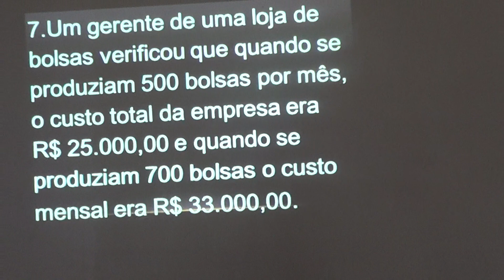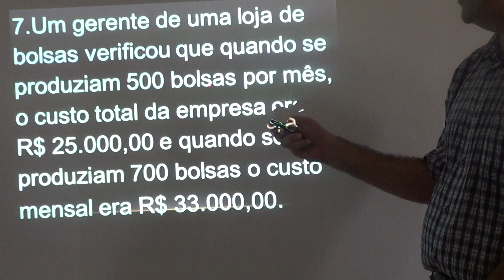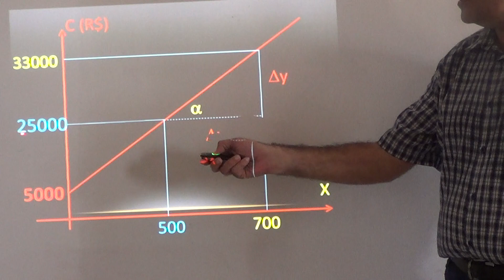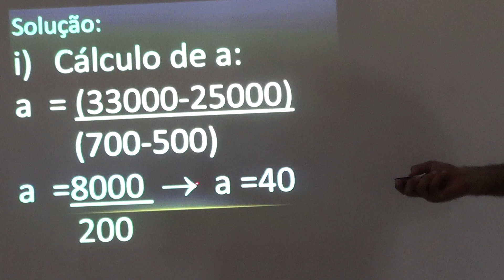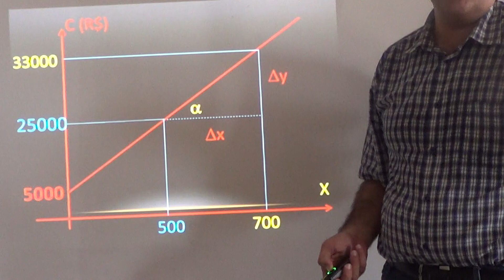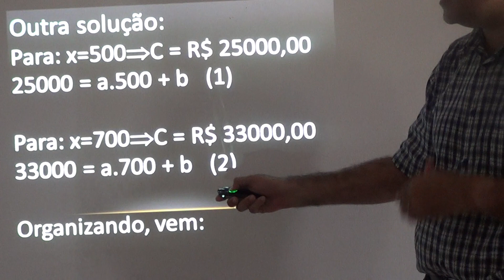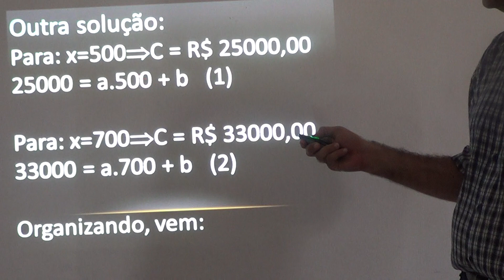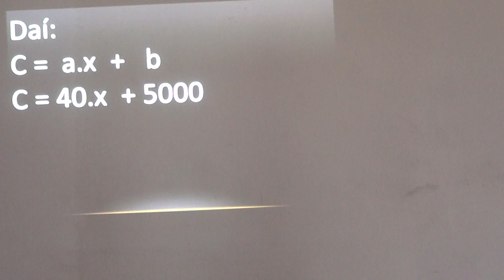FUNCAO 1 GRAU 7 com Karlão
Confira o site definitivo para sua preparação
Grupo de dúvidas : MATEMATICA - whatt: 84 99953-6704